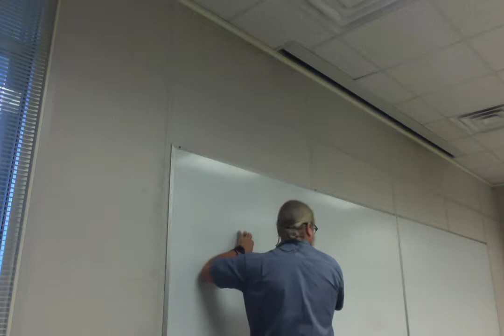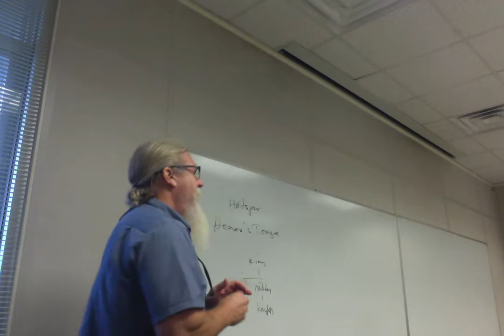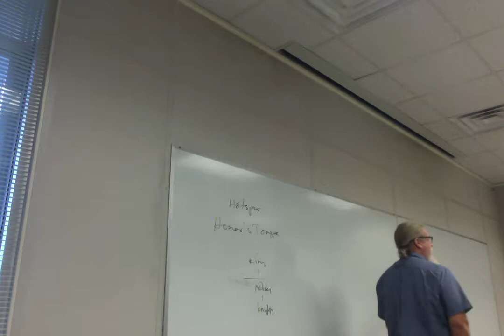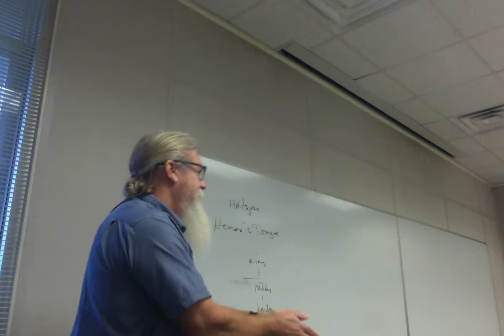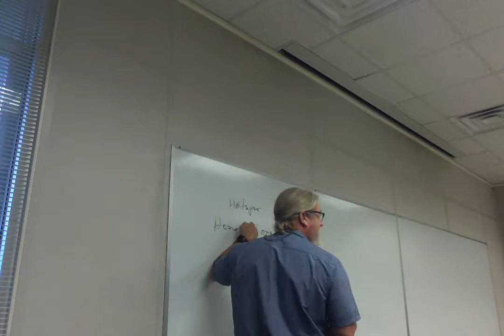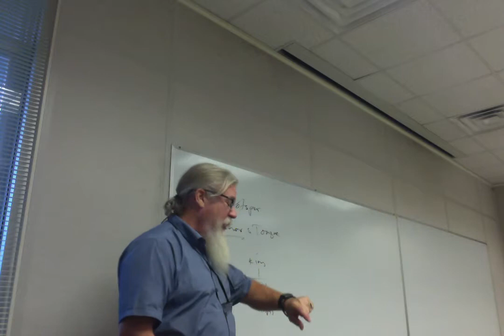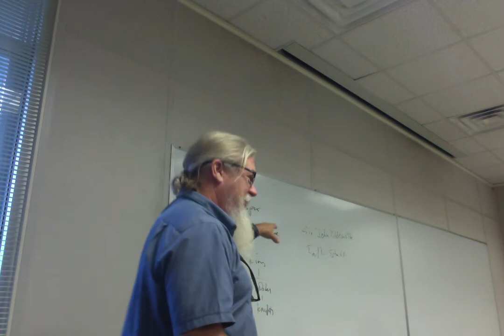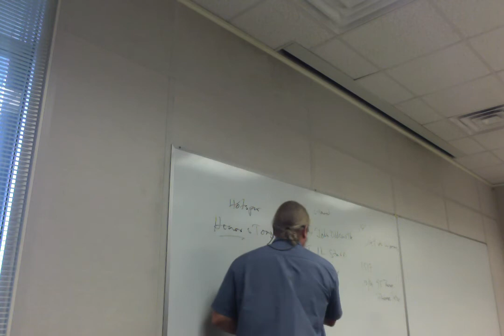ENGL 3135 F 18 Lecture 9 Henry IV Part 1 Acts 1-2